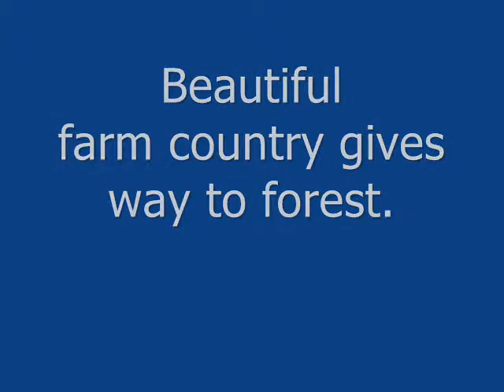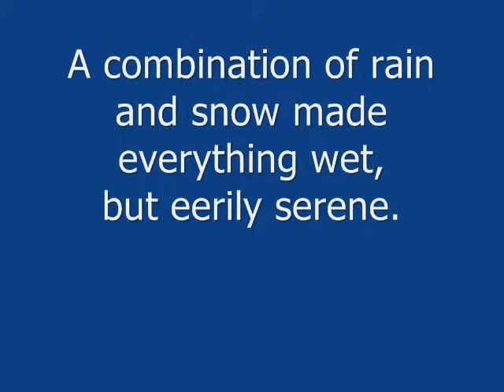Trask Mountain, Yamhill County backpacking trip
Oregon 36 Project - climbing the highest points in all of Oregon's 36 counties. This fall backpacking trip was to Yamhill County in NW Oregon, #32 on the list. A hard spot to reach with a lot of private timber lands to cross.